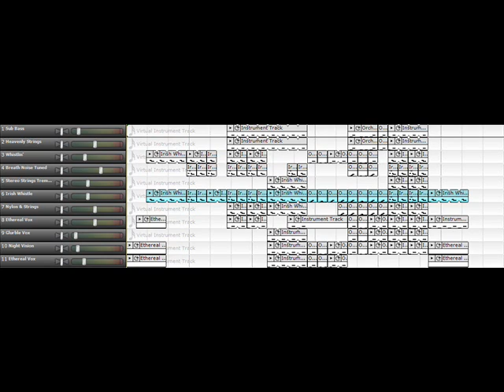"Clouds" - Custom Mixcraft Song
My 21st song using Mixcraft 5 virtual instruments. Please rate and comment!